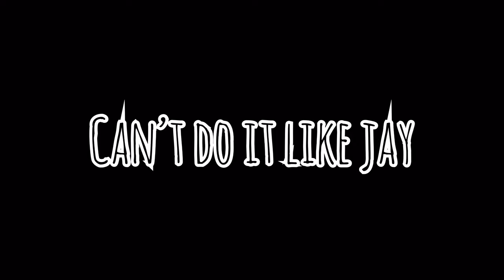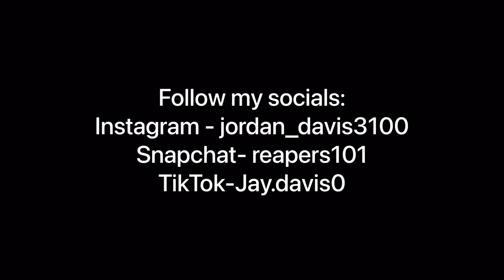AINT NO WAY SHE KILLED THEM ALL...😱(REACTION VIDEO)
in todays video I react to an action short film that turned out to be pretty crazy. if you like reaction videos like these then please be sure to leave a like and subscribe on the video and also comment